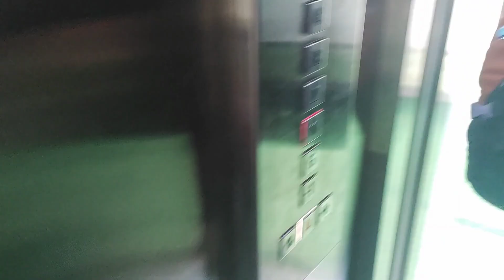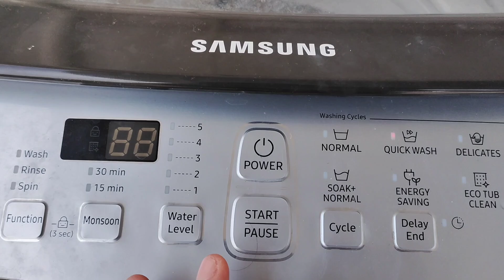Hot hot Dosa After Ages | She left Bangalore| Broken Sleep 🥱